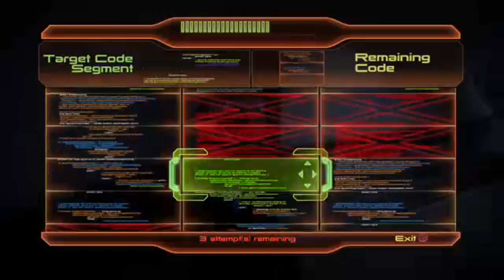Mass Effect 2 Playthrough Part 18 - Helping Liara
Hacking and looking for information regarding the Shadow Broker